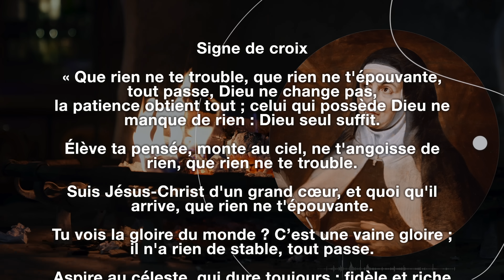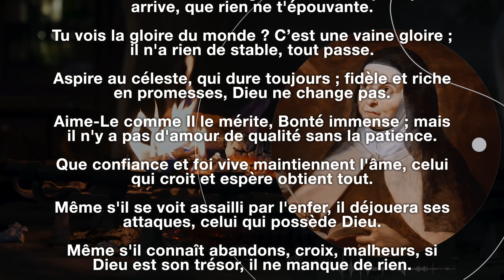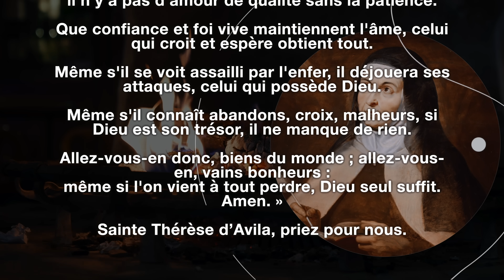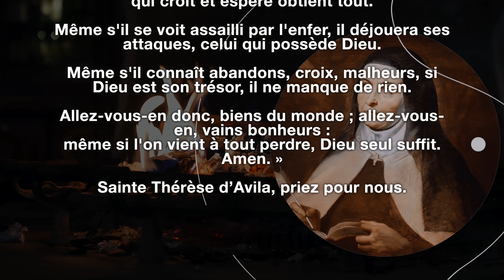Parole et Évangile du jour | Mardi 15 octobre • Ste Thérèse de Jésus d'AVILA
🔅 Chant/Louange du jour :

Commentaire du jour : Souvent du Pape ou du site Evangile au Quotidien.

Lectures de la messe
Première lecture
« Ce qui a de la valeur, ce n’est pas que l’on soit circoncis ou non, mais c’est la foi, qui agit par la charité » (Ga 5, 1-6)
Lecture de la lettre de saint Paul apôtre aux Galates

Frères,
    c’est pour que nous soyons libres
que le Christ nous a libérés.
Alors tenez bon,
ne vous mettez pas de nouveau sous le joug de l’esclavage.
    Moi, Paul, je vous le déclare :
si vous vous faites circoncire,
le Christ ne vous sera plus d’aucun secours.
    Je l’atteste encore une fois :
tout homme qui se fait circoncire
est dans l’obligation de pratiquer la loi de Moïse tout entière.
    Vous qui cherchez la justification par la Loi,
vous vous êtes séparés du Christ,
vous êtes déchus de la grâce.
    Nous, c’est par l’Esprit, en effet,
que de la foi nous attendons la justice espérée.
    Car, dans le Christ Jésus, ce qui a de la valeur,
ce n’est pas que l’on soit circoncis ou non,
mais c’est la foi, qui agit par la charité.

Psaume
R/ Que vienne à moi, Seigneur, ton amour. (Ps 118, 41a)

Que vienne à moi, Seigneur, ton amour,
et ton salut, selon ta promesse.
N’ôte pas de ma bouche la parole de vérité,
car j’espère tes décisions.

J’observerai sans relâche ta loi,
toujours et à jamais.
Je marcherai librement,
car je cherche tes préceptes.

Je trouve mon plaisir en tes volontés,
oui, vraiment, je les aime.
Je tends les mains vers tes volontés, je les aime,
je médite sur tes ordres.

Évangile
« Donnez plutôt en aumône ce que vous avez, et alors tout sera pur pour vous.» (Lc 11, 37-41)
Alléluia. Alléluia.
Elle est vivante, énergique, la parole de Dieu ;
elle juge des intentions et des pensées du cœur.
Alléluia. (cf. He 4, 12)

    pendant que Jésus parlait,
un pharisien l’invita pour le repas de midi.
Jésus entra chez lui et prit place.
    Le pharisien fut étonné
en voyant qu’il n’avait pas fait d’abord les ablutions
précédant le repas.
    Le Seigneur lui dit :
« Bien sûr, vous les pharisiens,
vous purifiez l’extérieur de la coupe et du plat,
mais à l’intérieur de vous-mêmes vous êtes remplis
de cupidité et de méchanceté.
    Insensés ! Celui qui a fait l’extérieur
n’a-t-il pas fait aussi l’intérieur ?
    Donnez plutôt en aumône ce que vous avez,
et alors tout sera pur pour vous. »